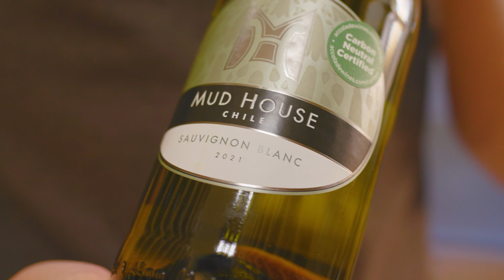Discover the Mud House Chilean Sauvignon Blanc with Majestic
Discover the Mud House Chilean Sauvignon Blanc with Majestic, the UK's number one specialist wine retailer. A chance to get inside the bottle with members of the Majestic team from all over the country.